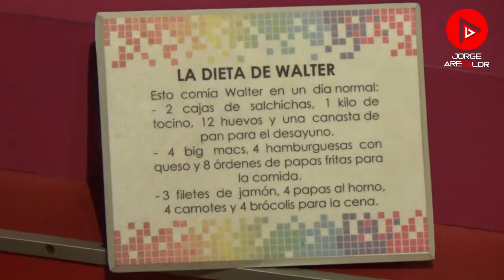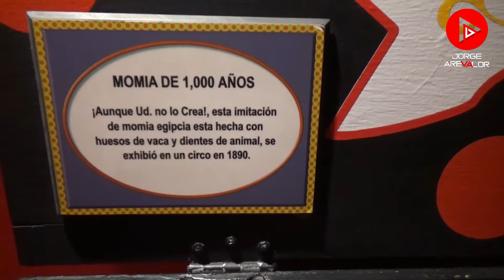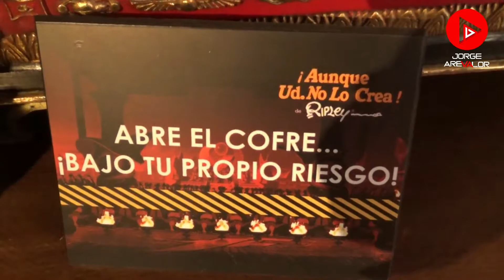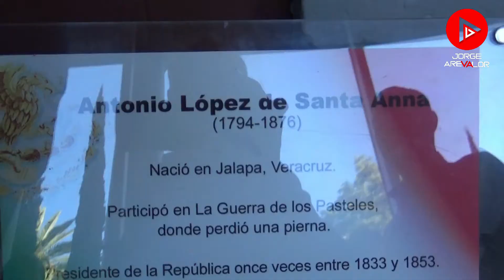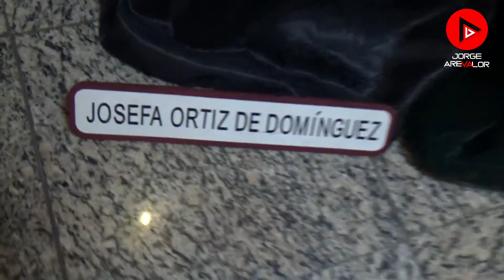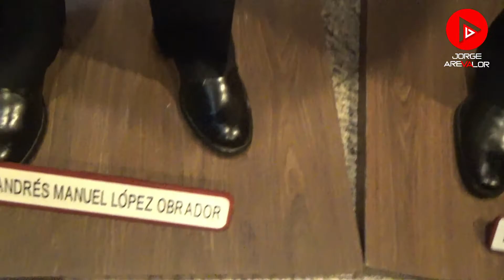CDMX MUSEOS RIPLEY Y CERA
En este video te compartimos Edgar y yo nuestro recorrido por este par de impresionantes e interesantísimos museos enclavados en el centro de la Ciudad de México.